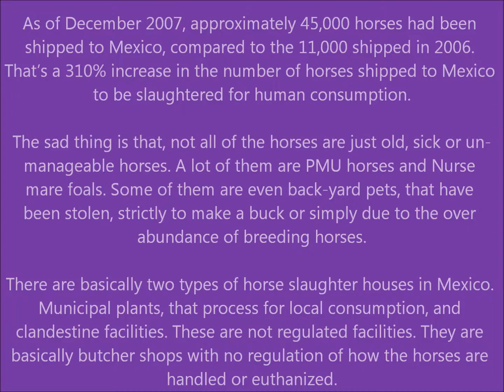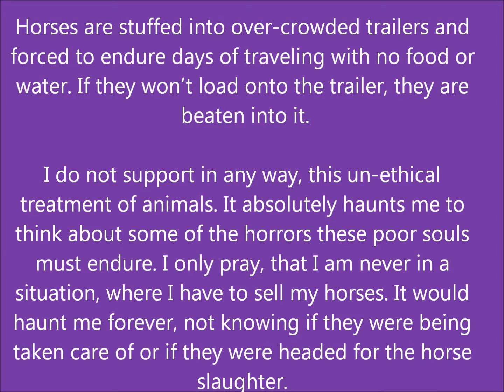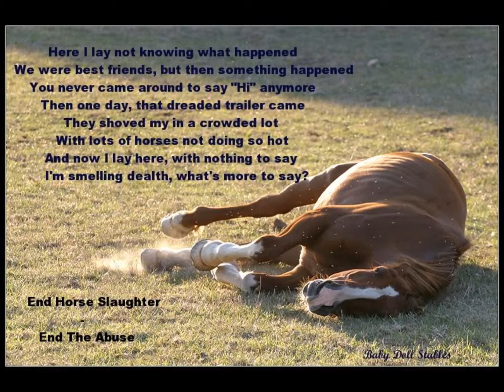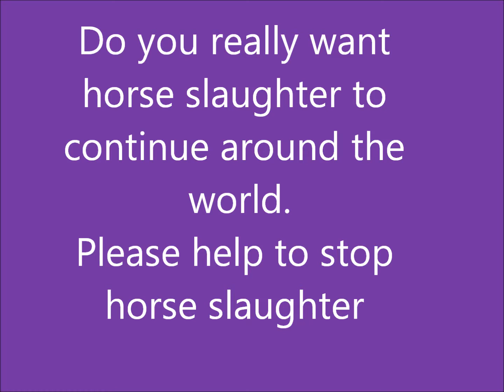stop horse slaughter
help to stop horse slaughter around the world, no one likes to see these poor horse get hurt anymore. So please help to stop horse slaughter, and it will make you and the horses feel better cause you have saved them. Help save horses from slaughter, please we need all the help we can get.
4/12/2010, in the daily express on this day, said that 700 dartmoor ponies were shot,l because they are over breeding this year. So do you really want horse slaughter to continue around the world.
This video that i made will change your mind about horse slaughter, and that you will want to stop it as much as i do.
Sorry about the pictures if they make you upset or anything else, this will help you see what the horse are put through.